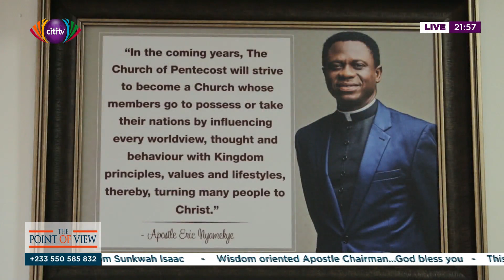A conversation with Apostle Eric Nyamekye on faith, prayer and the Church's response to COVID-19